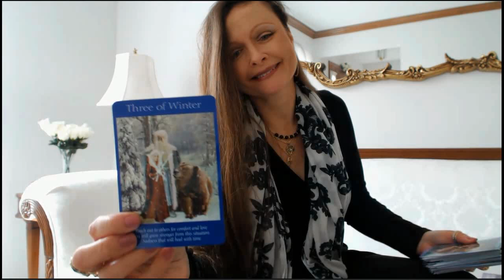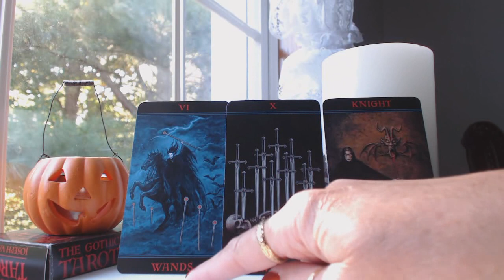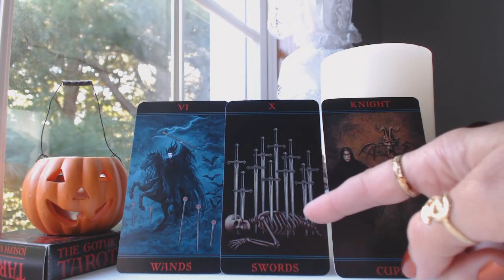CAPRICORN Oct 2019 Tarot END OF A DIFFICULT SITUATION, LOVE COMING IN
Traceyhd gives the Oct 2019 monthly intuitive tarot astrology love horoscope for CAPRICORN. She is using the Gothic Tarot by Joseph Vargo. What should we expect? Watch & find out.